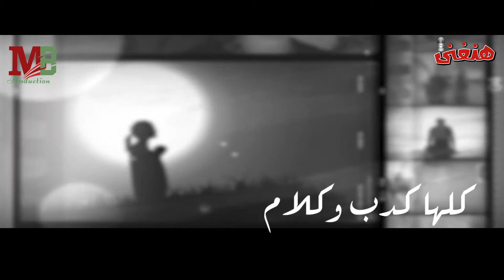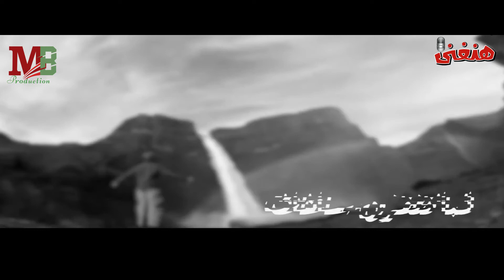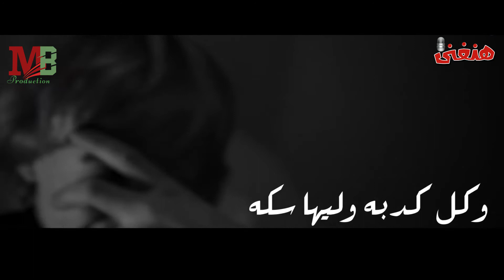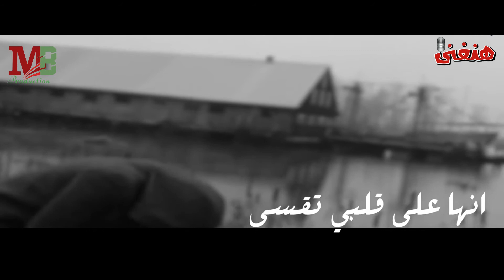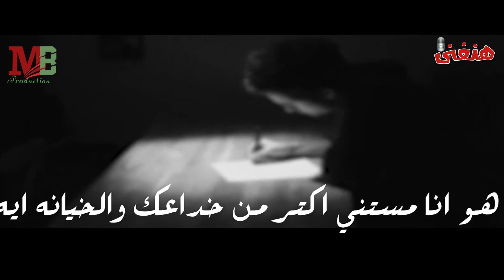ضاعت سنيني | غناء احمد خالد | Da3et Sneneny | Ahmed Khaled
ضاعت سنيني

كلها كانت وعود
كلها كدب و كلام
نفترق ده انا كنت اموت
عيشتني فى الخيال

كلها كانت وعود
عيشتني فى الخيال

كنت شايف دمع عينيك
لما نتفرق ساعات
بصدق قلبي ولا كدبك
كنت شايفه دم سال

قولي طيبه او غباوه
لما غمضت بغشاوه
مش هتفرق يوم معايا
قلبي منك ياما شال

الف وعد و الف كدبه
و كل كدبه وليها سكه
كنت بوهم نفسي لسه
لما احس بقلبي مال

عمري ما اتخيلت مره
انها على قلبي تقسي
او تسيبني فيوم و تنسي
مستحيل ده كان محال

يالا قولي و خلصيني
موتي فيا حنيني
حزن قلبي مش عليكي
قد ما ضاعت سنيني

انسي قلبي وكل حاجه
اصلها كانت سذاجه
هو انا مستني اكتر
من خداعك و الخيانه ايه

غناء / احمد خالد
كلمات / عماد شاكر
الحان / احمد خالد
توزيع و مكساج / محمد الكاشف
/تنفيذ
PMG